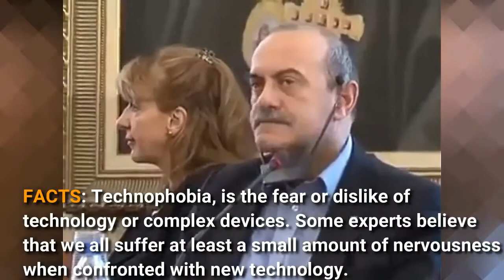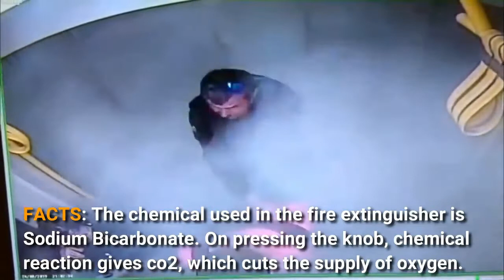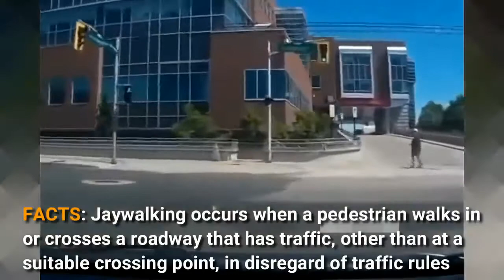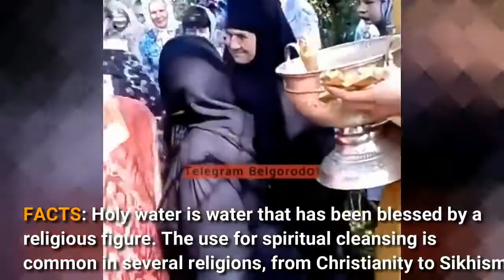Тренды тик тока, Лучшее приколы тик-тока 2021 выпуск № 24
НА КАНАЛЕ  ВЫ УВИДИТЕ САМЫЕ СМЕШНЫЕ ЛЮДИ И  ЖИВОТНЫЕ ОТ КОТОРЫХ БУДИТЕ РЖАТЬ ЦЕЛЫЙ ЧАС,
 ПОПРОБУЙТЕ ПРОЙТИ ТЕСТ НА ПСИХИКУ И НЕ ЗАСМЕЯТЬСЯ.
 ЛУЧШИЕ ПРИКОЛЫ ТОЛЬКО ТУТ!
Тренды тик тока. Лучшее приколы тик-тока 2021 10

Если вы устали и вам хочется отдахнуть ,